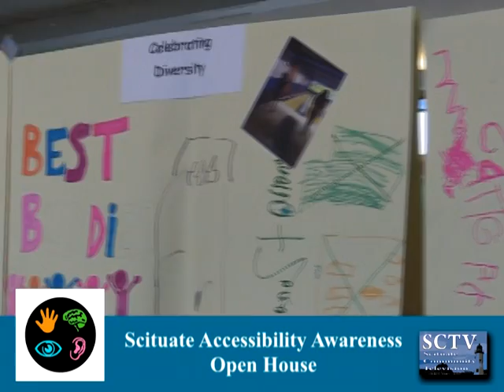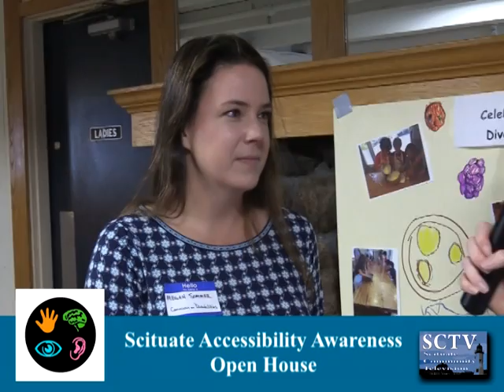Scituate Accessibility Awareness Open House - 11/03/18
Scituate's Commission On Disabilities hosted its second Accessibility Awareness Open House featuring several organizations offering a variety of resources for individuals and families.